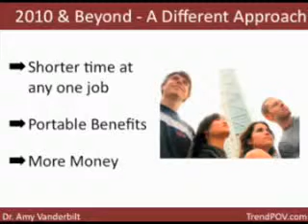A Different Approach - Trends Affecting Your Talent And Workforce In 2010 And Beyond - Part 4